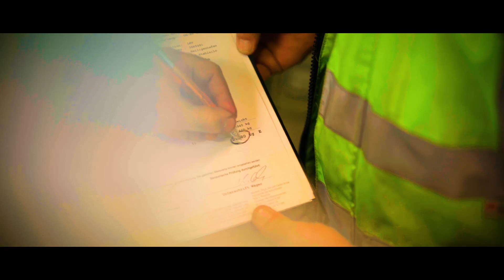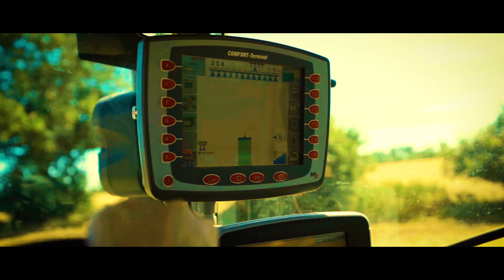Familienbetrieb oder Agrarindustrie? - Imagefilm Satjewitz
Satjewitz liegt im nördlichen Teil des Kreises Ostholstein. Die frische Ostseeluft kann man riechen und die Brandung hören. Das maritime Klima und die guten Böden sind ein Garant für beste Erträge unserer Früchte.